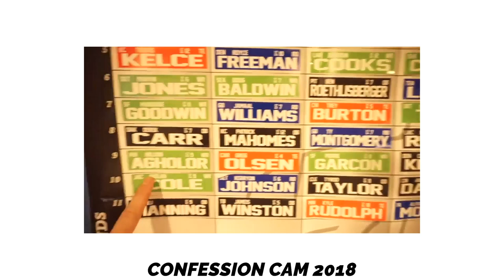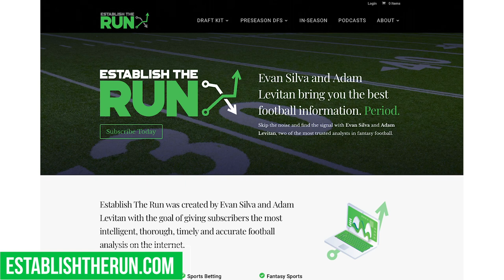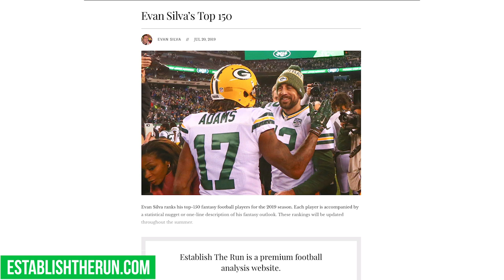2019 Fantasy Football Bold Predictions & the Fantasy Football Industry ft. Evan Silva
2019 Fantasy Football Bold Predictions ft. Evan Silva

We welcome, who began as an enemy but eventually turned into a friend of the show, Evan Silva, into the contaminated dungeon this week onto the Fade The Public podcast for some 2019 Fantasy Football bold predictions and talk in general. Evan lets the audience know more about the company himself, Adam Levitan, Pat Thorman, Josh Hermsmeyer just started called Establish The Run. We talk about the business, his new venture, the team behind the scenes and get into some 2019 fantasy football talk towards the end.

Show Guts
1:00 - Draft Guide Giveaway Winners
2:45 - FTP Upcoming Show
3:45 - Live Draft Confession Cam Challenge
6:45 - Evan Silva Interview
11:45 - Establish the Run, predictive statistics for DFS, Evan's top 150
30:35 - Snacks & Silva discuss the Giants
43:30 - Parade it or Fade it
Julian Edelman & Sony Michel
Lamar Jackson
Hard Knocks First Scene Predictions